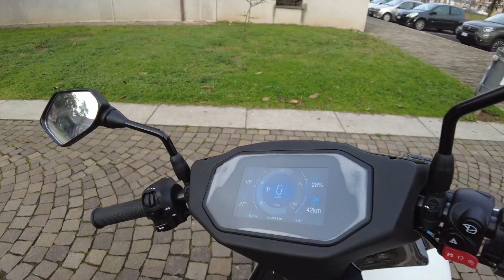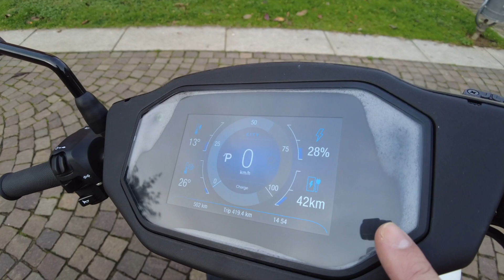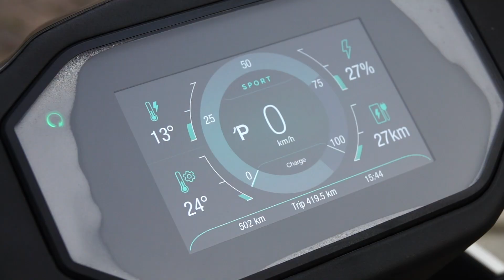Ray 7.7: 125 Km/h, 150 Km di autonomia per 9.999 euro. Ne vale la pena? || Il nostro test!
Si chiama Ray, è spagnolo e 7,7 sono i kWh delle sue due batterie collocate in posizione singolare, al fianco del forcellone. Abbiamo provato questa new entry originale e molto interessante tra gli scooter elettrici in città e fuori città rimanendo colpiti dalla piacevolezza della guida e dalle prestazioni. Omologato a 11 kW consente di raggiungere i 125 km/h e di coprire fino a 160 km con una ricarica. Tanta tecnologia, però, si fa pagare...

0:00 vi presento Ray
0:56 Com'è fatto il Ray 7.7
5:17 la regolazione della sella
6:43 Motore e prestazioni
10:16 Autonomia reale
11:21 il curioso cavalletto (e la retromarcia)
12:45 vano sottosella
14:28 conclusioni